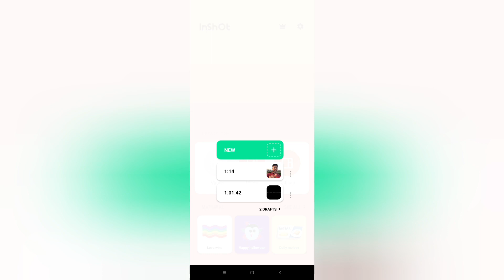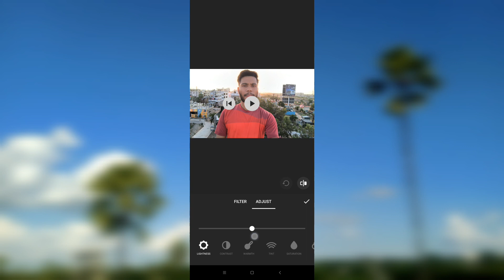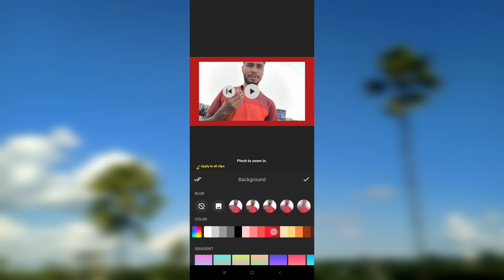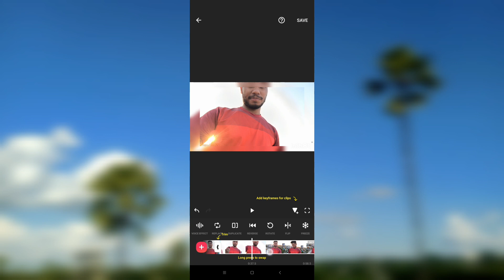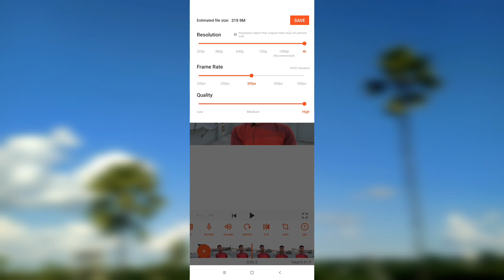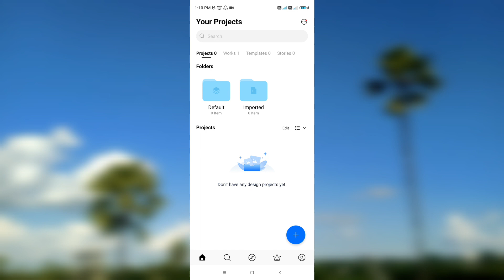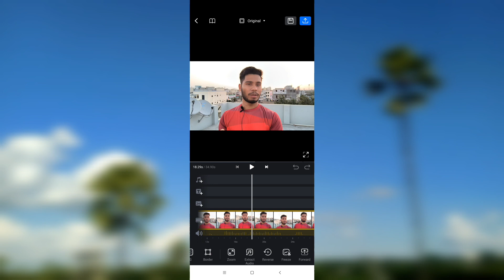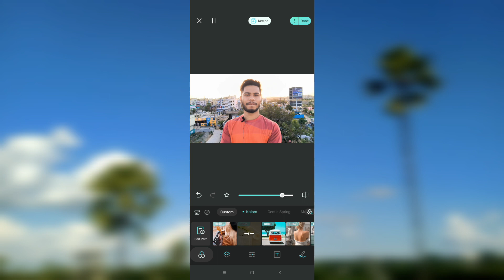Top 5 Video Editing Apps For Movie Explanation || without watermark video editor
Hello viewer in this video you are going to watch top Movies explaination videos editor,which are totally free and big positive is these applications are watermark free so if u like the video don't forget to subscribe and hit the bell icon with like button 💞

हेलो दोस्तों इस वीडियो में आपके लिए लाया हूं मैं पांच ऐसे बेहतरीन मूवी एक्सप्लेनेशन वीडियो एडिटिंग एप्लीकेशन जो कि बिल्कुल फ्री है और वाटर मार्क अभी नहीं आता इनमें अगर आपको वीडियो पसंद आता है दोस्तों तो वीडियो को लाइक करना ना भूले और चैनल को सब्सक्राइब जरूर करें

your searches 👇
without watermark video editor
without watermark video editor for android
best application for movie explanation
top 5 video editing app without watermark
best video editing application without watermark
movie explanation video editing ke liye video editor
movie explanation video editing application
without watermark video editing application
best apps for color grading video
top 5 video editing application for shorts video
best application for reels editing
without watermark best video editing application for reels editing
top video editing app without watermark